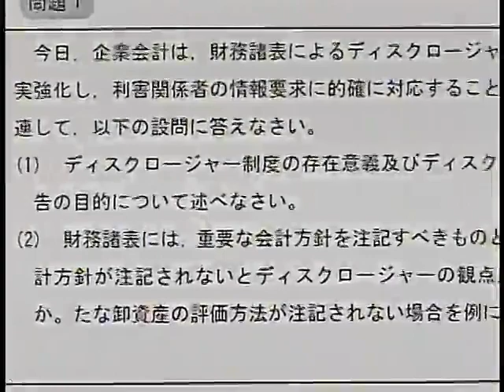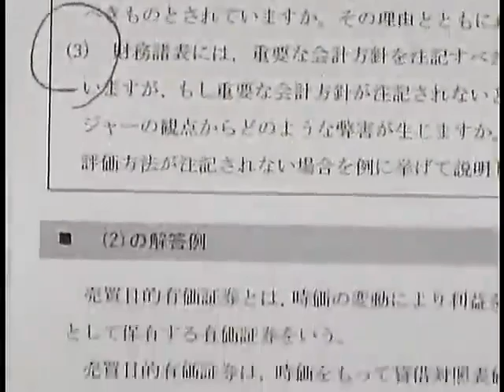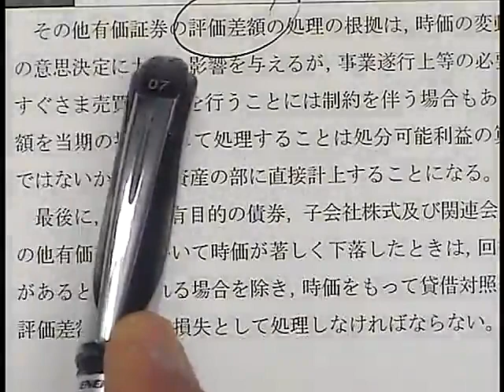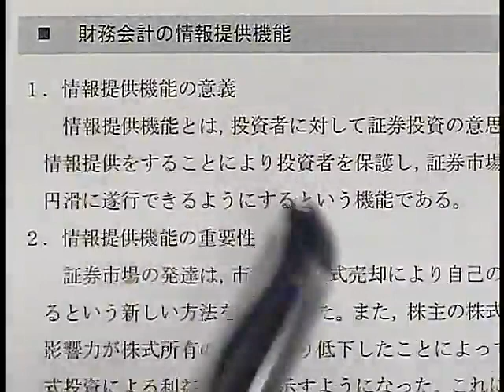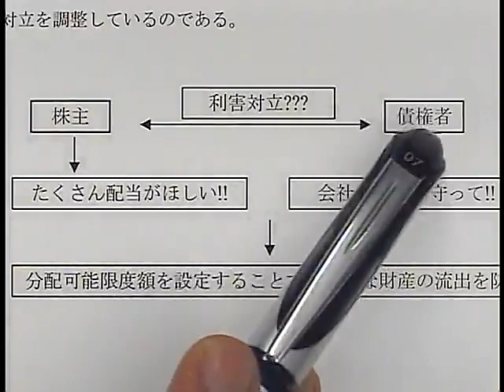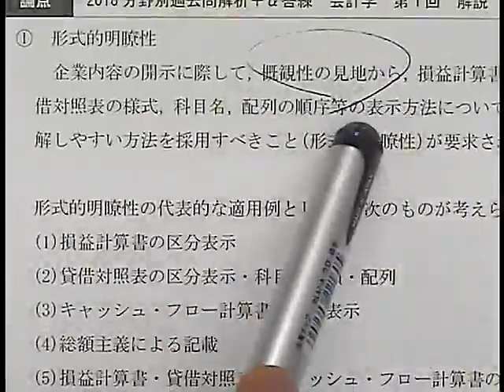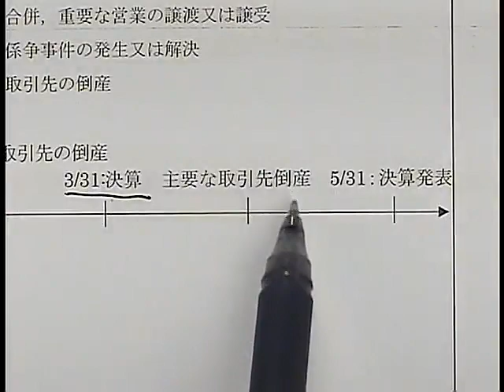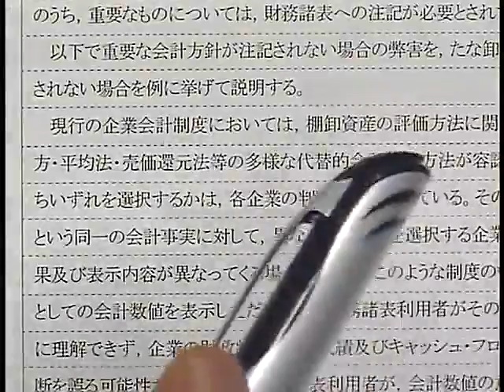【LEC不動産鑑定士】2018分野別過去問解析＋α答練「会計学」(第1回冒頭) 高坂賢一 専任講師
2018年合格目標：論文徹底強化コースに含まれる論文学習経験者向けの答練です。
2017/9/7(木)より全4科目一斉発送開始！2018年最終合格に向けてすぐに学習開始できます！
2018年合格目標：学習経験者対象講座のご案内